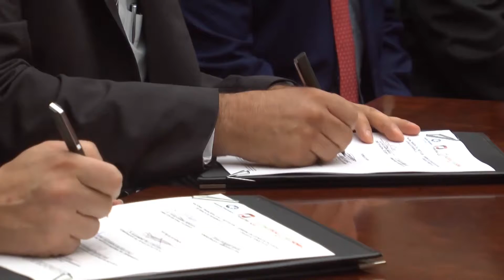Firma Godezac e INADEM convenio para promover el desarrollo económico del estado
Se llevó a cabo la firma de convenio del programa “Impulsa para promover el desarrollo económico del estado de Zacatecas en diversos sectores estratégicos”, acuerdo que fue encabezado por el mandatario estatal Alejandro Tello y Alejandro Delgado presidente del INADEM. .
Esta firma de convenio, destacaron las autoridades busca afianzar el crecimiento que en materia económica ha venido experimentando la entidad zacatecana